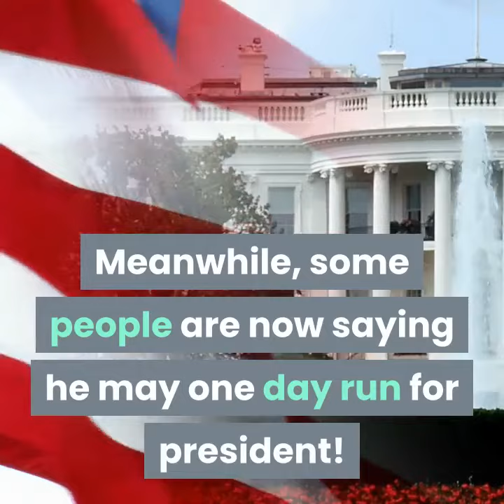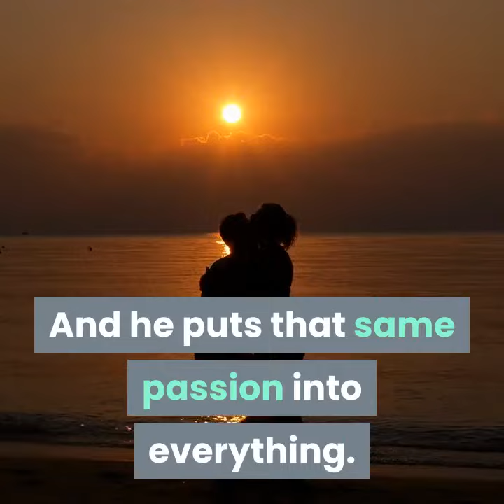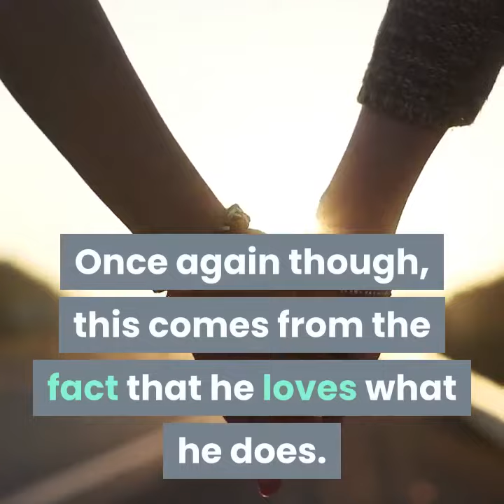How passion makes you unstoppable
Walk your passion
Passion way to success